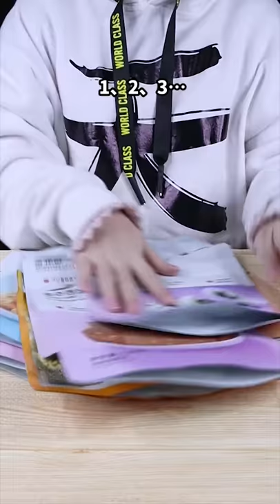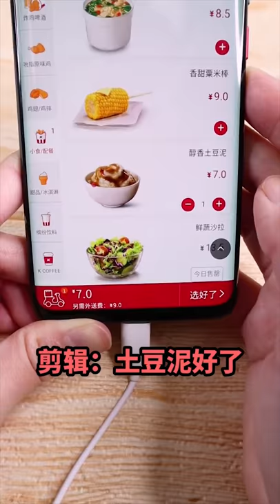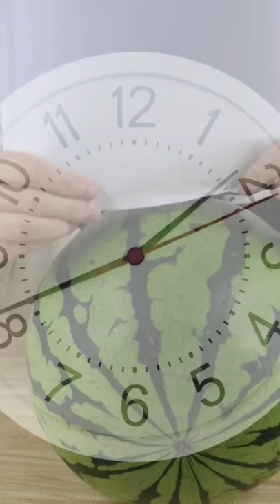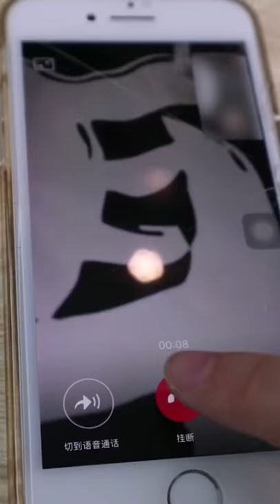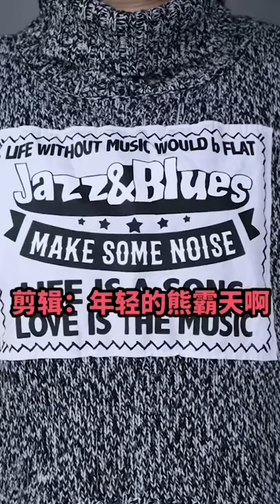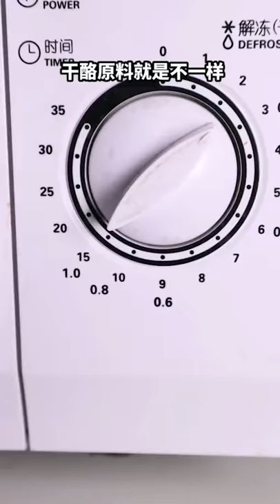【熊霸天好餓哦】大盒得不到的神仙波波奶茶，挑戰用紙切西瓜，煎餅果子來一套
我是熊霸天，熊霸天，熊霸天！说三遍你们才能记得！
本期内容如下：
00:00 防不过王大盒的零食旅行箱
01:02 米其林二星土豆泥巴
01:35 大盒得不到的神仙波波奶茶
02:41 霸天要开饮料公司了
04:01 想见你同款白糖粿
05:04 挑战用纸切西瓜
06:02 瞒天过海椰子鸡火锅
07:01 挑战吃1000根BT辣串串
07:50 煎饼果子来一套
08:48 两分钟的美味肉松芝士焗饭
09:37 在家就能吃上美味披萨